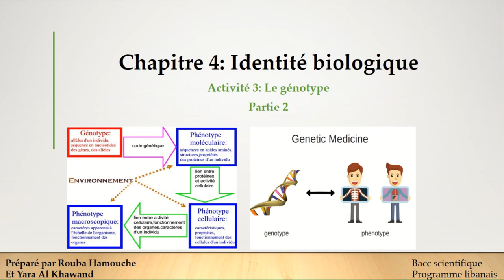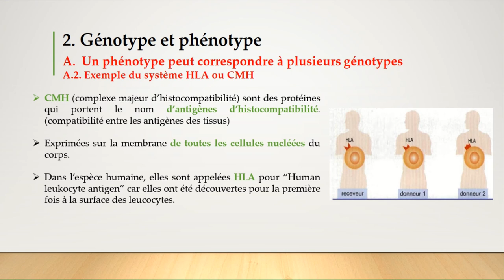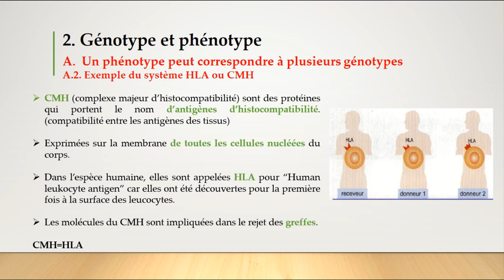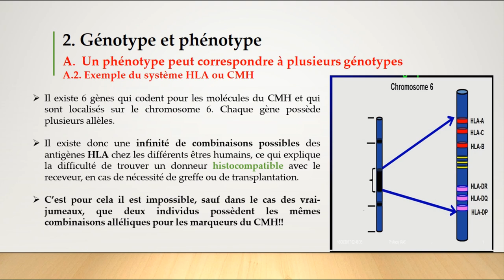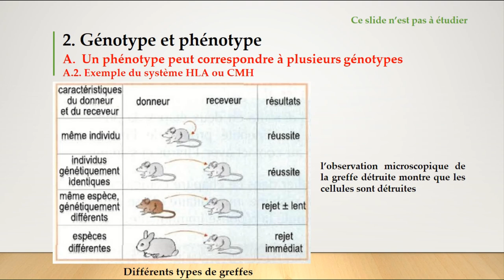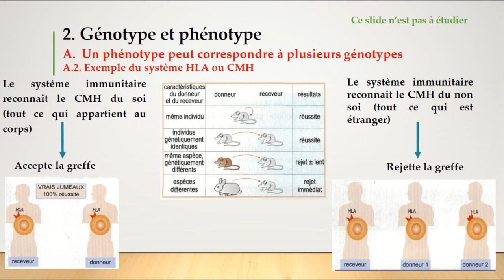Bac S- Chap4- Activité 3: Génotype-Système CMH